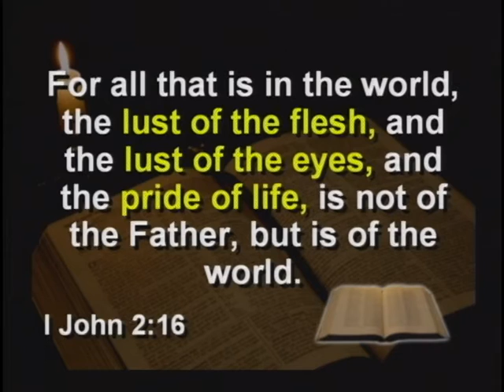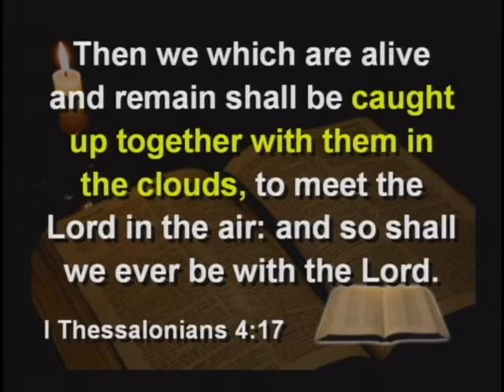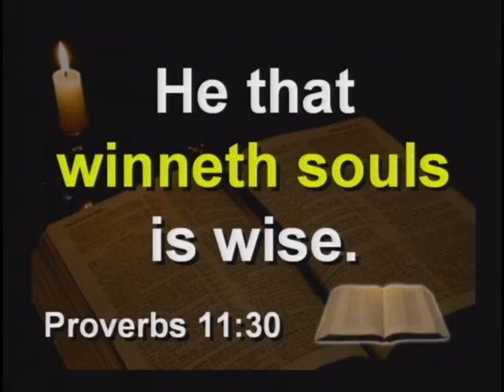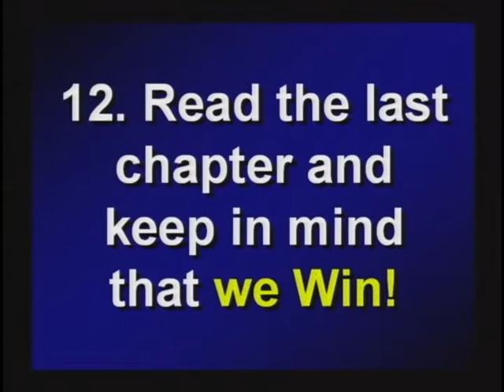DVD5 Part9 Dangers of Evolution time 112min to 121min